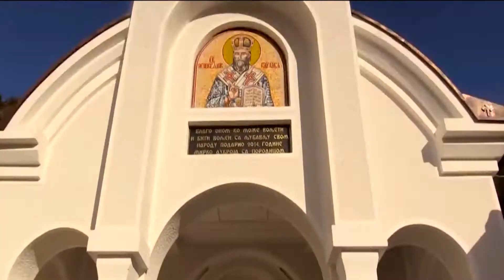Vesti 1 26 oktobar 2020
Nedeljni pregled Vesti iz poljoprivrede